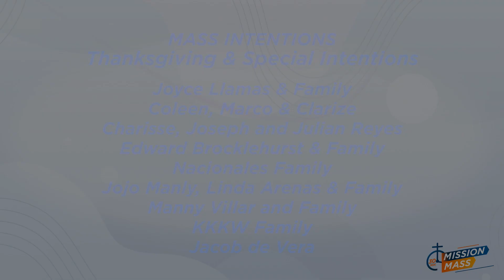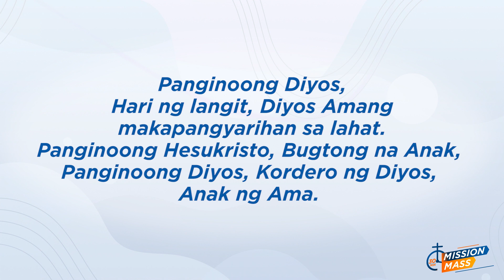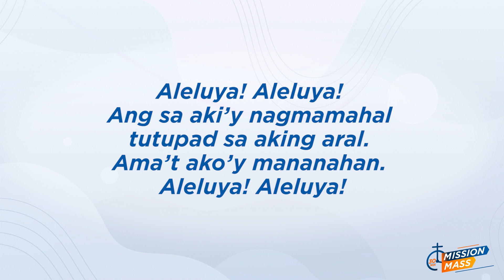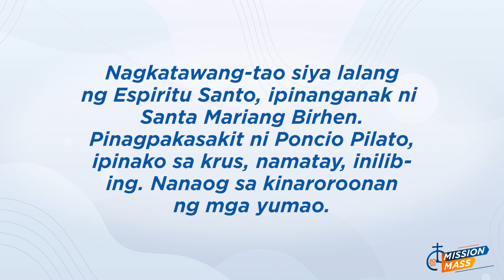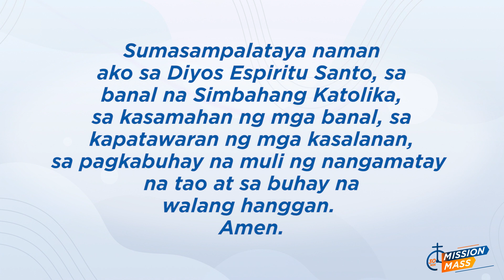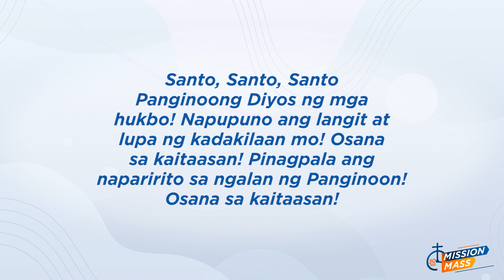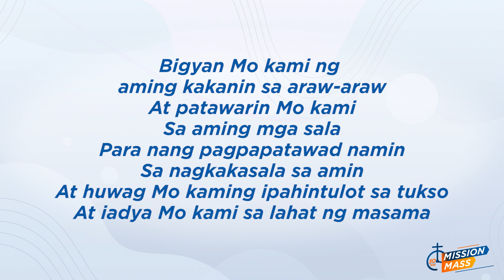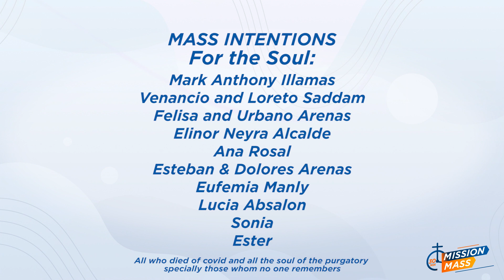Mission Mass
Sunday Ordinary Time
Matthew 22:34-40

Every Sunday 4pm